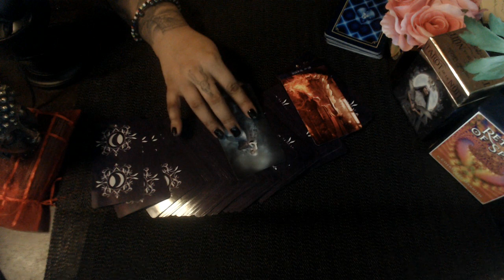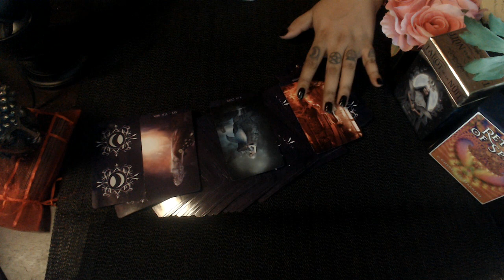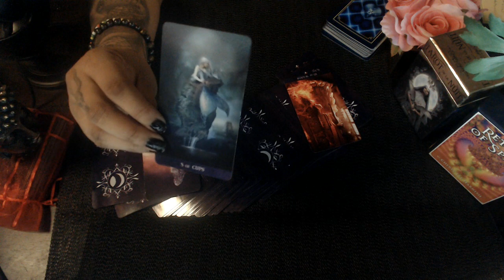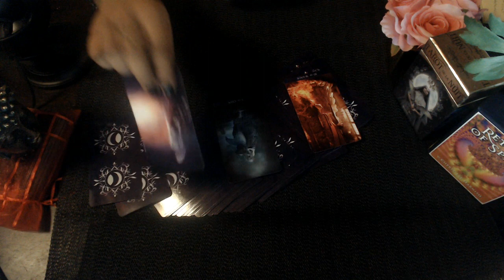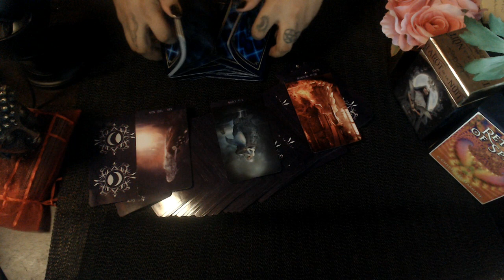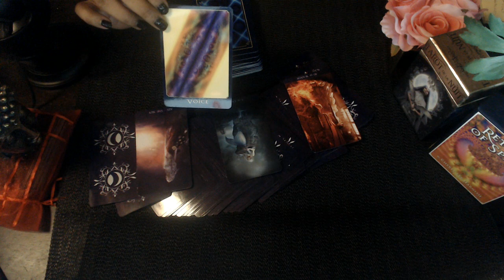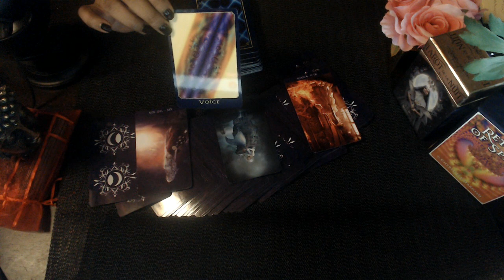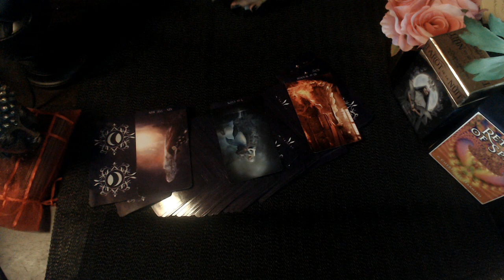ARIES MID JULY LOVE 2020 "Stop Ignoring Your Inner Voice"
3 Card Reading
30 Min Reading
1 Hr Reading